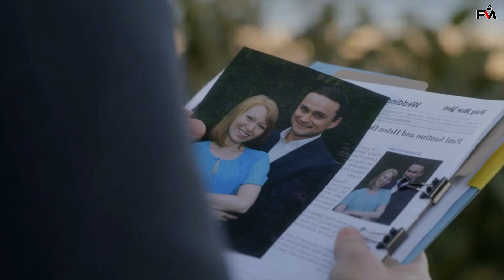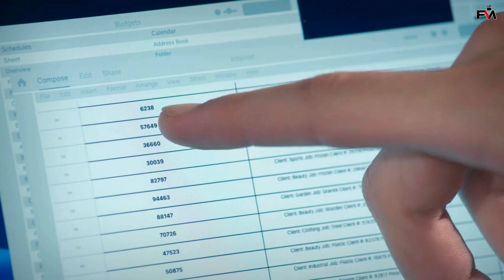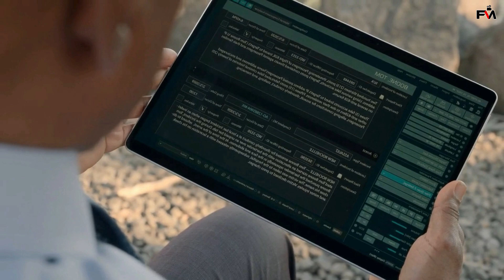Manifest ✈️ Season 4 Episode 16 | Explained in Tamil | Film Matrix | Mysterious Series